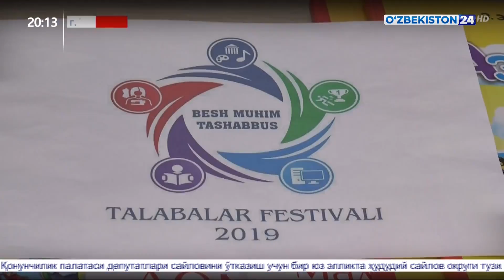Студенческий фестиваль в столице